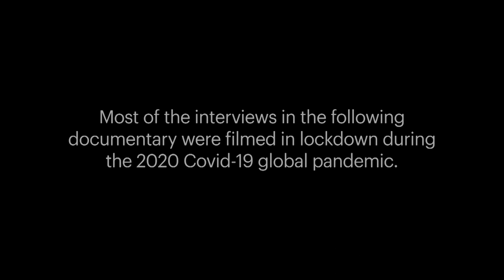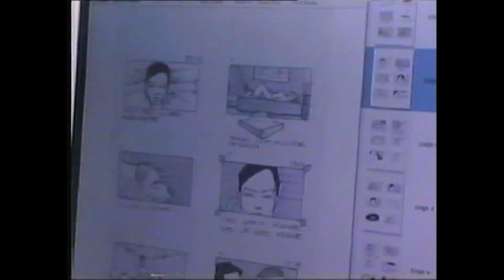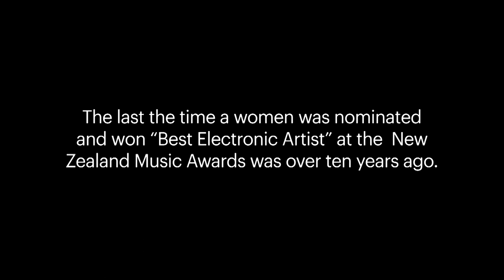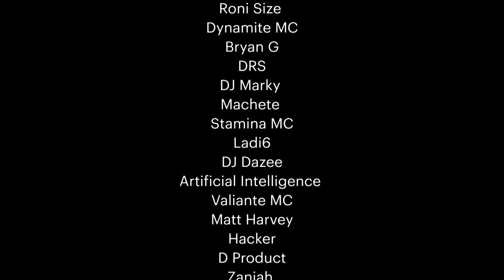'Lyric On My Lip - A Documentary'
This documentary is a love letter to all the fans of the album 'Lyric On My Lip' which recently celebrated its 15 year anniversary.
 In celebration, Tali recently re - released the album digitally for the first time ever (2020) and after finding a bunch of old archival tour videos, decided to put together a story about how the album came to be.
Told from the viewpoint of the people who helped create the album,  those who were and who have their own personal experiences in hearing it for the first time, and from Tali herself, this documentary is for those fans who have their own memories of the album, who have followed Tali's career over the last 15+ years, or people who love a bit of Drum and Bass History.
Made during a tremendously difficult and uncertain year, most of the interviews in this documentary were filmed while the participants were under lockdown in their own countries.

Made with the help of Creative New Zealand Funding.